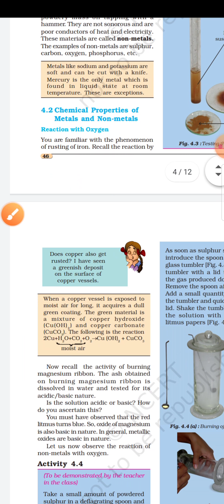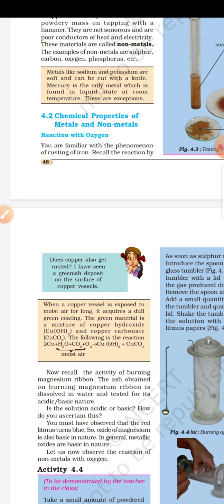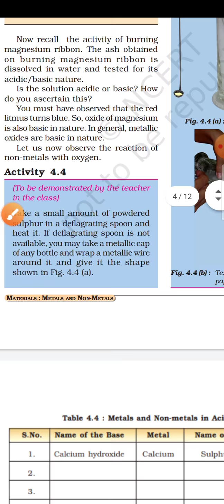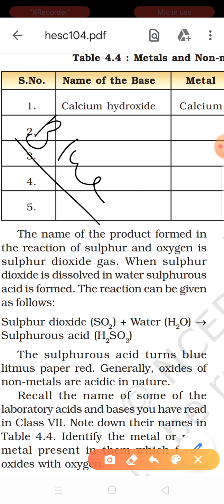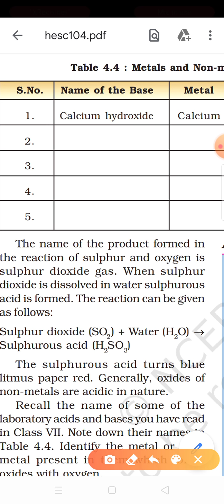Class 8th science metal non metal